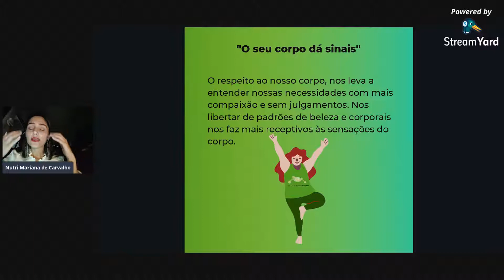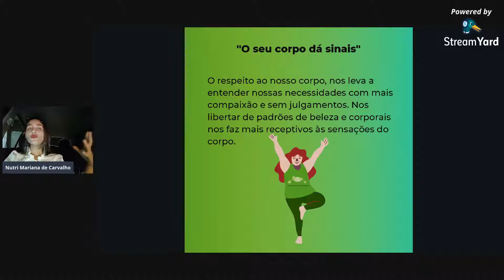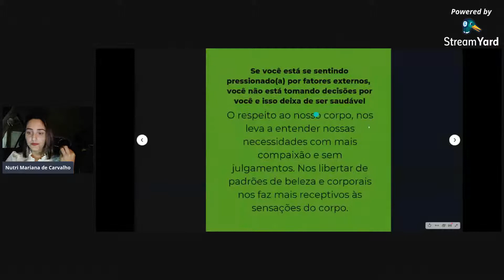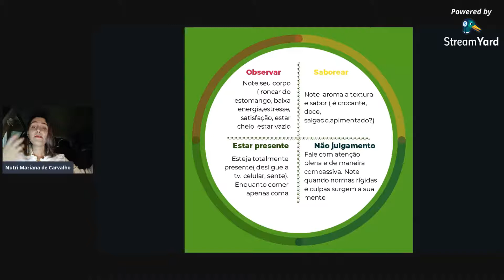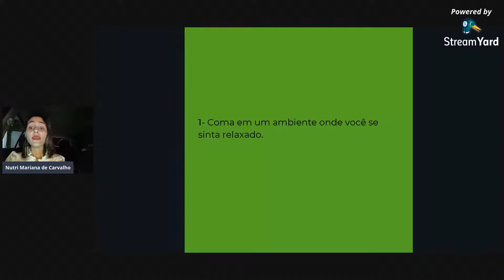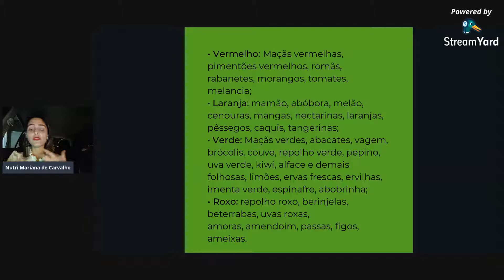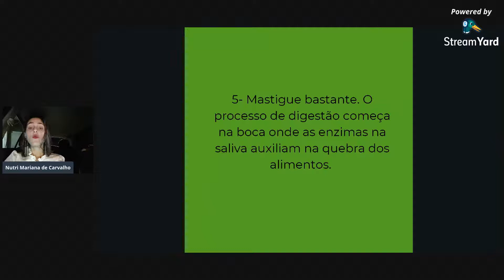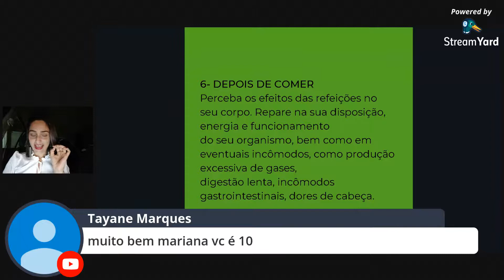Maratona Inteligência Alimentar- Aula 3